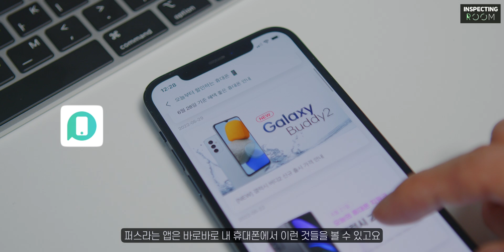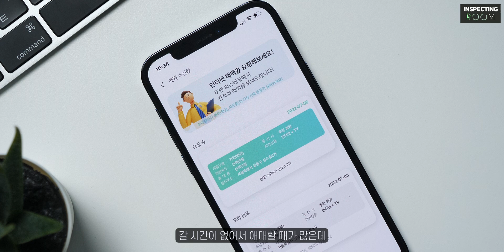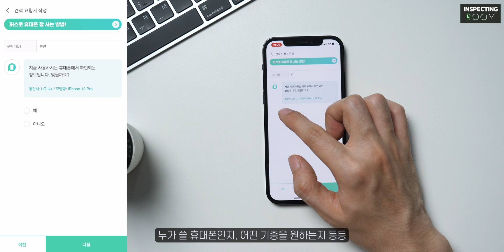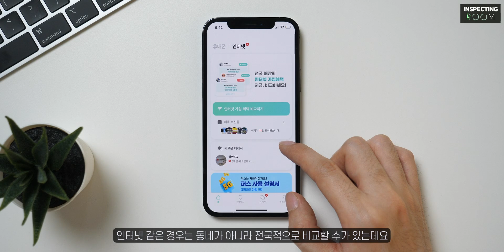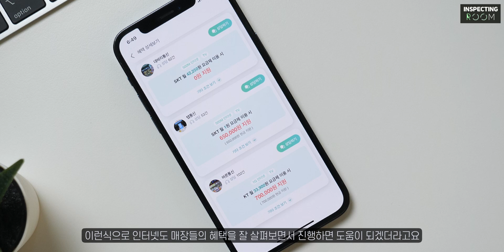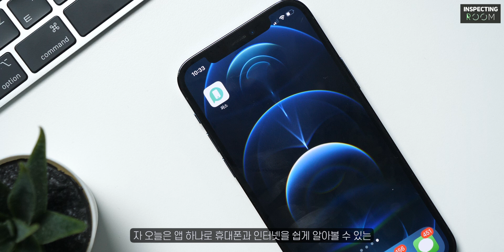아직도 호갱 당하세요? 스마트폰 저렴하게 구입할 수 있는 앱!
오늘은 스마트폰을 저렴하게 구매할 수 있는 퍼스 앱을 소개해드립니다.
스마트폰 견적을 받거나, 혜택들도 한눈에 볼 수 있어서 상당히 유용했습니다.

[타임라인]
00:00 오프닝
00:32 퍼스앱
01:59 휴대폰 견적받기
03:10 인터텟 견적받기
04:06 통신3사? 알뜰폰?
05:07 클로징

저희 인스펙팅룸은 애플, 안드로이드 기기 및 다양한 IT 제품에 관련된 최신 영상 및 정보 공유를 목표로 하는 채널입니다. 눌러주시면 감사하겠습니다!:)